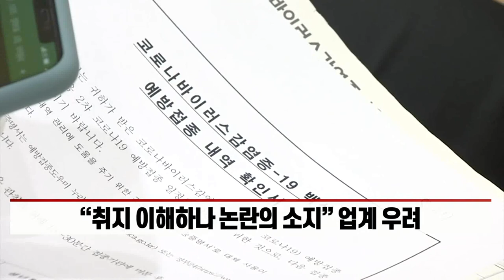삼성, 정부보다 센 ‘방역패스’ 논란... “미접종자 회의·출장 NO” (20220128)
- 제일기획, ‘사업장 방역패스’ 시행 계획 공지
- 3차 백신 미접종 시 회의·교육·출장 금지키로
- 사내 방역패스 유효기간, 정부안보다 3개월 단축
- “사실상 회사가 백신 접종 강요” 직원 불만 고조
- “취지 이해하나 논란의 소지” 업계 우려
- 제일기획 “직원 의견 반영... 관련 내용 재검토”